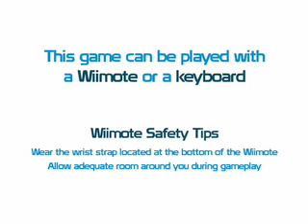GAMBIT 2007 - AudiOdyssey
AudiOdyssey is an experimental computer game designed to be accessible to both the visually impaired community and mainstream gamers. The user stars as Vinyl Scorcher, an up-and-coming DJ, on his quest to get club patrons dancing. Swinging the Nintendo Wii controller to the beat, Vinyl lays down the various component tracks of a song, and keeps the party jumping. If he does an especially good job, he can even freestyle! But beware - if dancers get too rowdy, they're likely to bump into the turntables, messing up Vinyl's tracks. Think you have what it takes?
AudiOdyssey was developed with four research goals:

- The visually-impaired and the sighted can enjoy the same level and quality of gameplay

- Navigate game's menus with ease and efficiency approaching that of conventional UIs

- Create a fun and natural control scheme using the Wiimote

- An engaging game that relies more on high quality audio than visuals